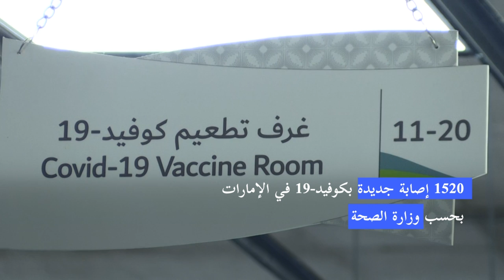1520 إصابة جديدة بكوفيد-19 في الإمارات | AFP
سجلت الإمارات الجمعة 1,520 إصابة جديدة بكوفيد-19، بحسب أرقام صادرة عن وزارة الصحة.